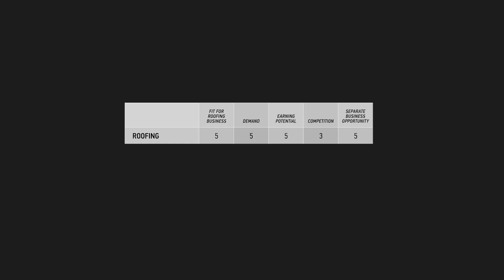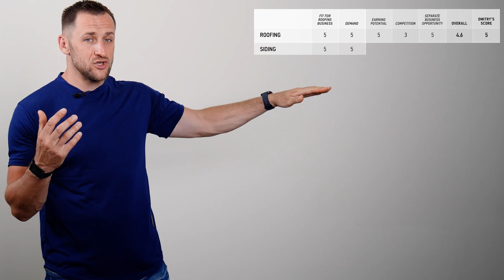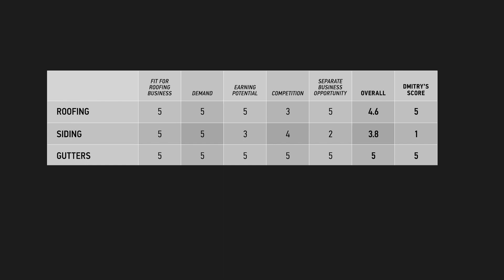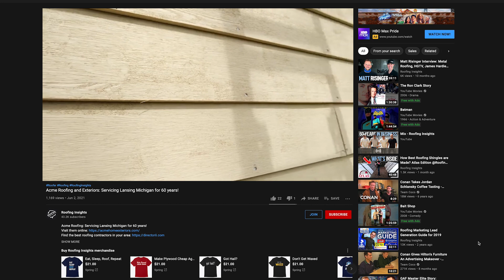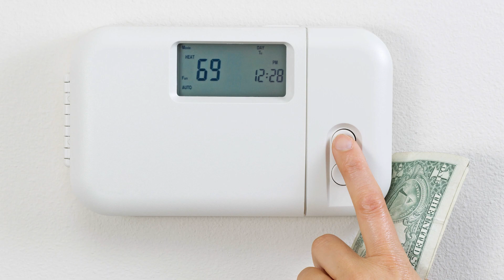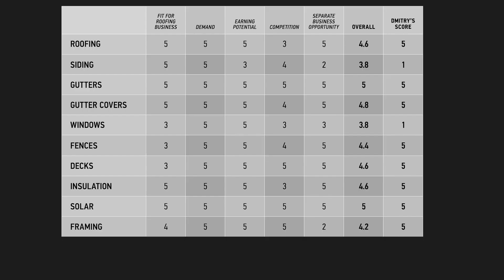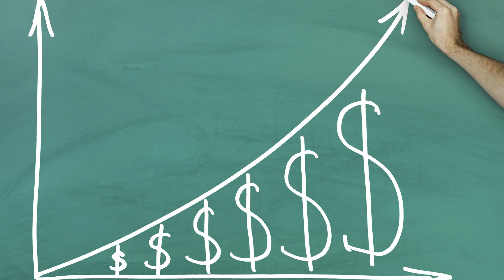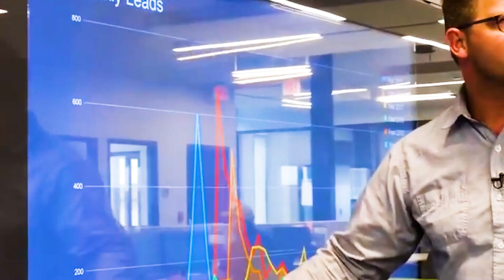Best & Worst Construction Niches For Your Roofing Business | Roofing School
If you're a roofer, it's tempting to add more niches. But should you do it?

0:00  Intro
0:17  13 Niches
0:30   War In The Boardroom
0:40   Marketing vs. Management
1:11   Roofing (Specialized)
1:53   Roofing Score
3:18   Siding
3:37   Geography Makes a Difference
3:55   Siding Score
4:40   Gutters
5:04   Gutters Score
5:33   Gutter Covers & Score
6:26   Windows
6:44   Windows Score
7:25   Fences
7:43   Fences Score
8:17   Decks
8:46   The Trouble With Decking
9:03   What to Consider Before Specializing in Decking
9:19   Decks Score
9:48   Insulation
10:32  Insulation Score
11:05  Solar
11:20  Solar Score
11:31  Framing
11:45  Framing Score
12:05  Floors
12:17  Flooring Score
12:43  Roofing Insights
13:04  Painting
13:23  Painting Score
14:06  Roof Cleaning
14:27  Is This Niche The Best?
14:55  Roof Cleaning Score
14:59  Find Your Niche
15:14  Perfect Your Process
15:27  Have Complimentary Niches
16:00  Outro

Read more about the best and worst construction niches for your roofing business

Roofing can be a very lucrative business. And sometimes, roofing companies want to add more services. Is it a good idea? Should you add more niches to your roofing business?

That depends on the niche. Find out from an industry expert which niches are profitable, which ones are underrated, and which ones you should stay far away from. Here are some of the best and worst niches for your roofing business.

To get your copy of War In the Boardroom, click this